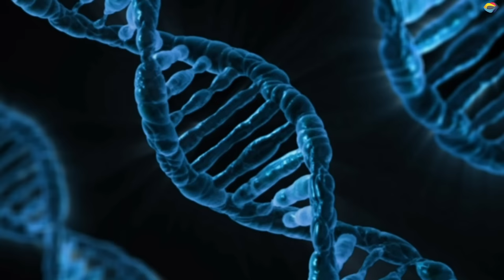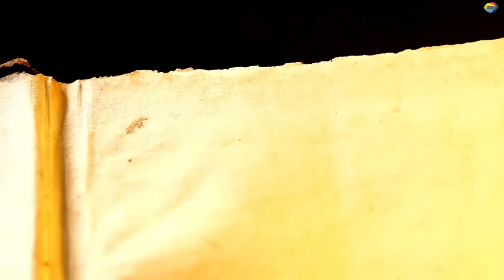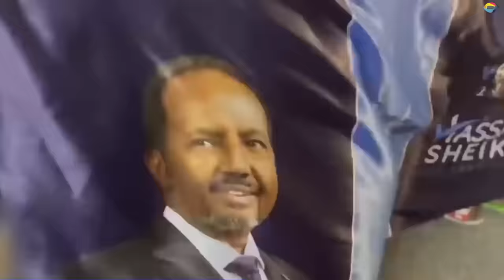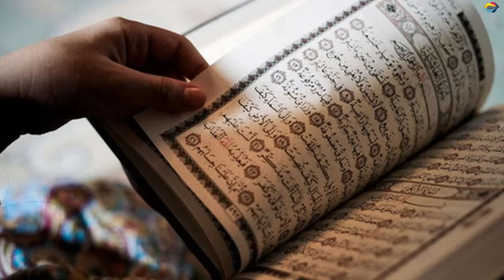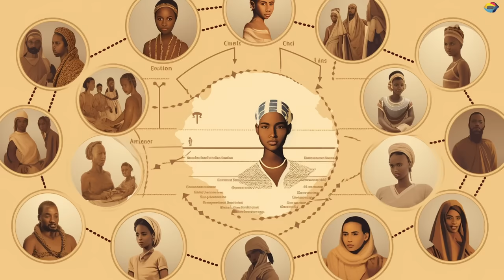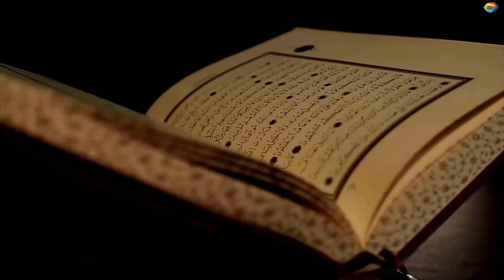Life in Somali: Capital of Mogadishu, People, Population, Culture, History, Music & Lifestyle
Rakghana | Life in Somalia | Somalia | Capital City of Mogadishu | African Culture | African People | African Country | Somali People | Population of Somalia | Somali Culture | Somali History | Somali Music | Lifestyle of Somalis | How they live in Somalia.